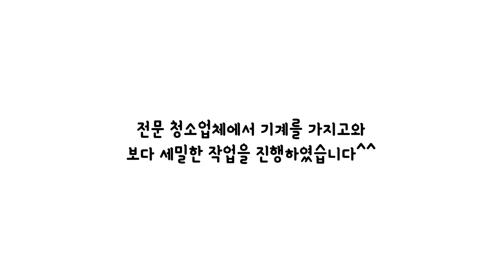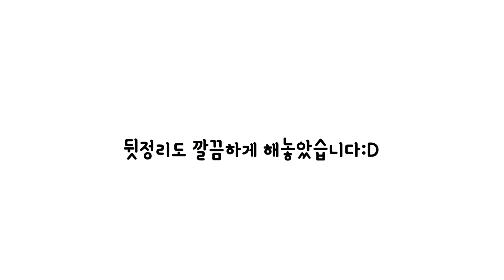인마이제이 독서실 & 스터디센터 | 100만원 상당의 프리미엄 살균 대청소 진행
[인마이제이 독서실 & 스터디센터]

8.15.(일) 100만원 상당의 프리미엄 살균 대청소 진행하였습니다.

인마이제이 독서실 & 스터디센터는 매일 청소업체에서 전문적으로 관리하며,
1달에 1번 대청소,
1년 1번 프리미엄 살균 대청소를 진행합니다.

고급스럽고 깨끗한 분위기 제공드릴 수 있도록 항상 노력하겠습니다.
감사합니다.

24시간 갤러리형 프리미엄 독서실 & 스터디센터 인마이제이